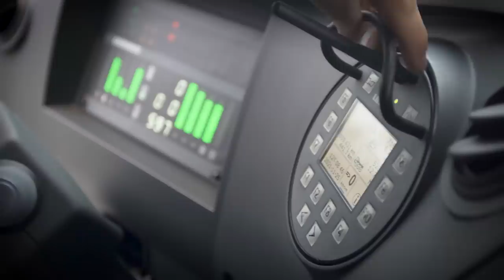Liebherr – Feuerwehrkran - Für alle Fälle gut gerüstet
​Viele wissen nicht, dass es ihn überhaupt gibt: den Feuerwehrkran von Liebherr. Mobilkrane also, die bei Berufsfeuer-wehren Dienst tun. Zwischen akribisch aufgereihten Lösch- und Leiterfahrzeugen warten die meist rot lackierten Spezialkrane in den riesigen Garagen der Feuerwachen auf ihre Einsätze. Und die sind überaus vielgestaltig. Je nach Standort und den Gegebenheiten im Einsatzgebiet kommen unterschiedliche Aufgaben auf die Kranfahrzeuge zu.

Folglich werden diese größten und schwersten Fahrzeuge der Feuerwehren in unserer Fertigung individuell und ganz nach Bedarf ausgestattet. Manche der mit Blaulicht und Signalhorn versehenen Krane sind sogar in der Lage, von der Spitze ihres Teleskopauslegers aus zu löschen.